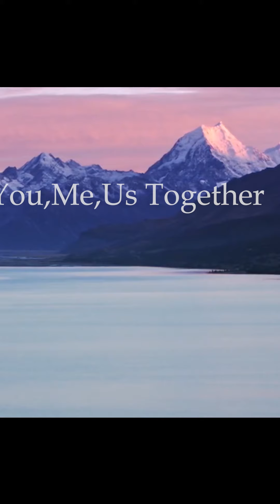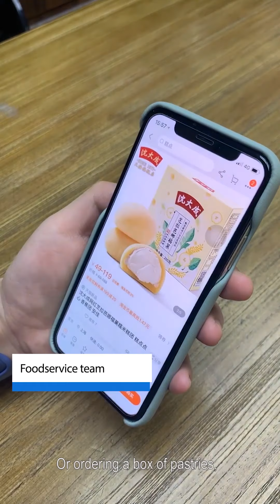We Are Together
A message from Fonterra China to Fonterra NZ